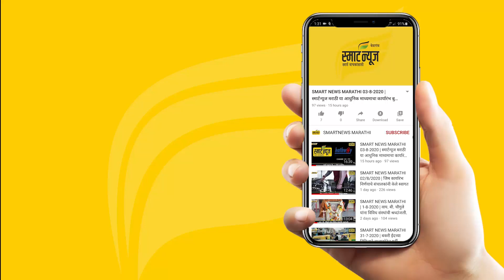स्मार्टन्यूज मराठीचे बुलेटीन दिनांक 17-12-2021 | SMART NEWS MARATHI TODAY'S BULLETIN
1.राज्यात धर्मांतर विरोधी कायद्यासाठी विधिमंडळ सज्ज
2 बलात्काराच्या वक्तव्यावरून टीकेचा गदारोळ
3 मंत्री महोदयांच्या ग्रामवास्तव्यासाठी बेळगुंदी रस्त्याचे भाग्य उजळले
4 बेरोजगारांना रोजगारासाठी दि. 23 रोजी मेळाव्याचे आयोजन
5.ओमायक्रॉनच्या आगमनामुळे  शहर पुन्हा एकदा धास्तावले
6.हलगा -मच्छे संदर्भात लक्ष घालण्याची केंद्रीय मंत्री नितीन गडकरी यांची ग्वाही
7 बार असोसिएशनसाठी अतिरिक्त निधी देण्याची कायदा मंत्र्यांची ग्वाही
8 रिक्षा चालक संघटनेकडून नगरसेवक जयतीर्थ सवदत्ती यांचा सत्कार
9 राणी चन्नम्मा विद्यापीठाचे स्थलांतर हिरेबागेवाडी येथे होणार
10 शहर परिसरात उद्या दत्तजयंती निमित्त कार्यक्रम
11 पदवी अभ्यासक्रमातील कन्नडसक्तीला उच्च न्यायालयाची स्थगिती
12 मराठा महामंडळाला वाढीव निधी देणार
13. गिटार वादन स्पर्धेत आरपीडी कॉलेजचा सक्षम जाधव पहिला
14 हिंडलगा येथे बिपीन रावत यांना श्रद्धांजली
15 आगामी वर्षापासून राष्ट्रीय शिक्षण धोरणाचा अवलंब
16 कंग्राळी मसणाई यात्रा 21, 22 रोजी
17 जीआयटीचा ग्लोबल इनक्युबेशन सर्व्हिसेसशी करार
18 अलतगा येथे विविध क्षेत्रातील मान्यवरांचा सत्कार
19. तुर्केवाडी येथे श्री ब्रह्मलिंग देवालय वास्तुशांती कळसारोहण  व श्री सोपानदेव पुण्यतिथी  सोहळा दि. 25 पासून
20 व्हीटीयू जलतरण स्पर्धेत जीआयटीला यश
21  के.एस.सी. ए. धारवाड विभागातर्फे पंच आणि स्कोरर साठी परीक्षा
22 रोहित शर्माच्या गैरहजेरी त सलामीवीर कोण
23 नवहिंद क्रीडा केंद्रातर्फे खो-खोपटूंचा सत्कार